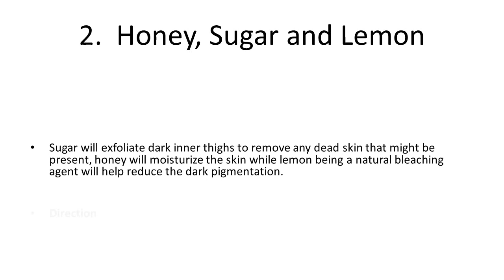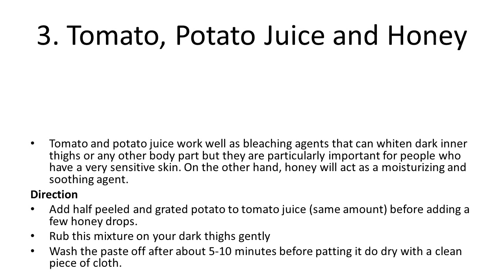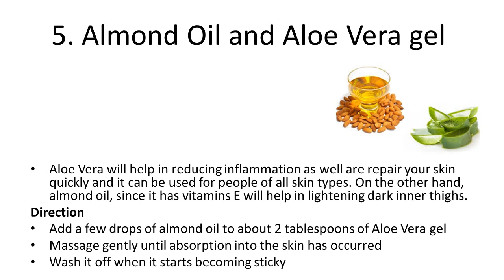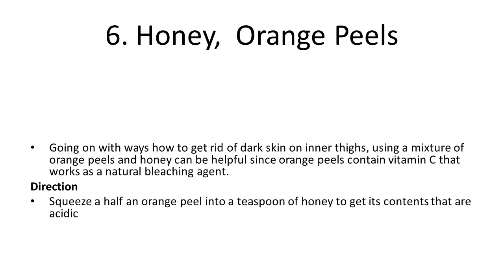6 Ways to Lighten Up Your Dark Private Skin Naturally! | Home Remedies To Lighten The Dark Skin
6 Ways to Lighten Up Your Dark Private Skin Naturally! | Home Remedies To Lighten The Dark Skin